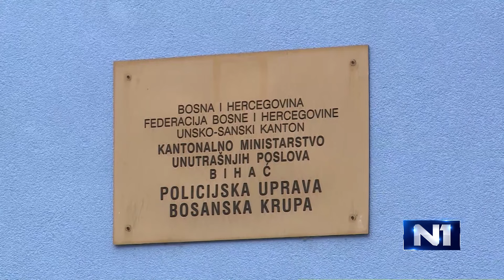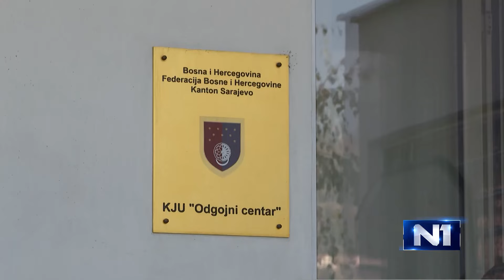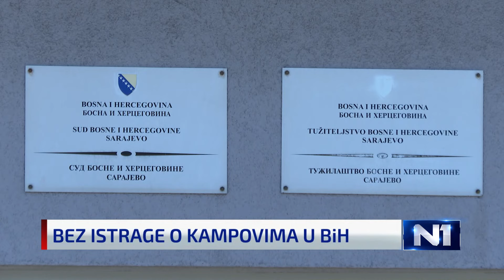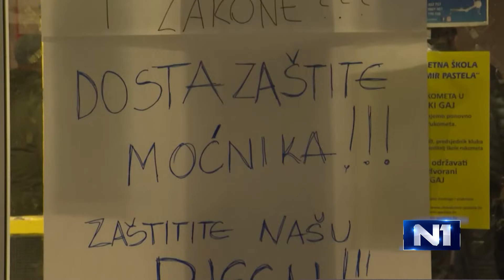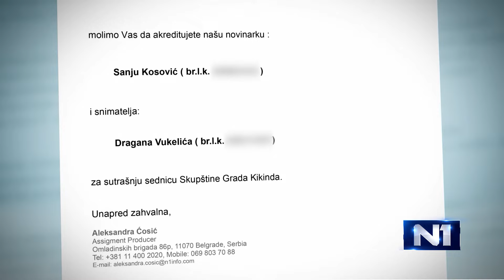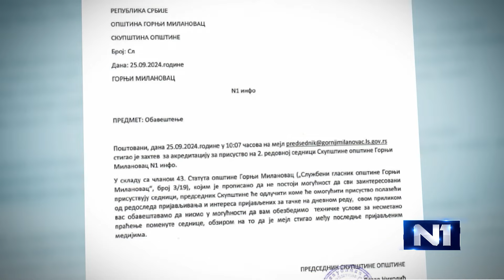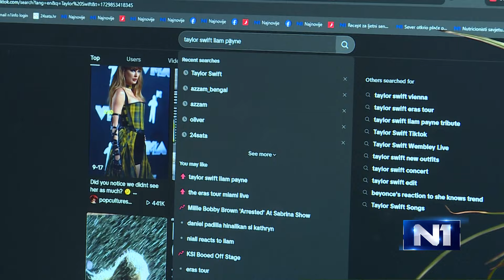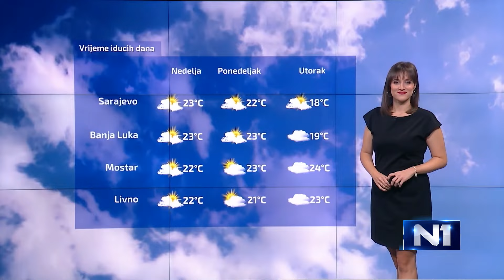Dnevnik u 19/Sarajevo/25.10.242.